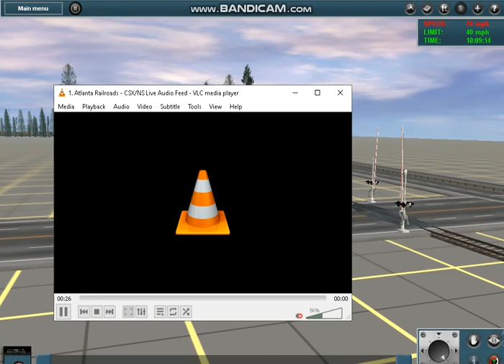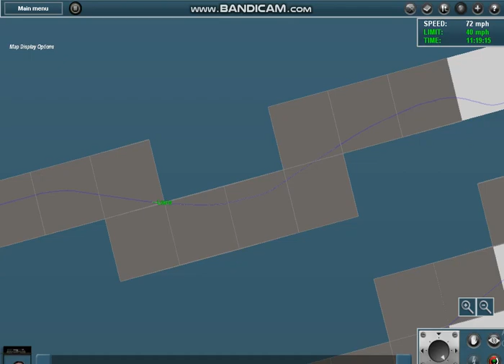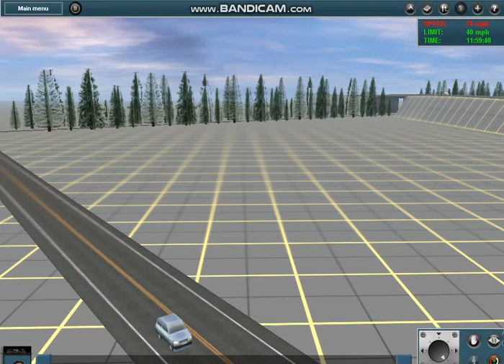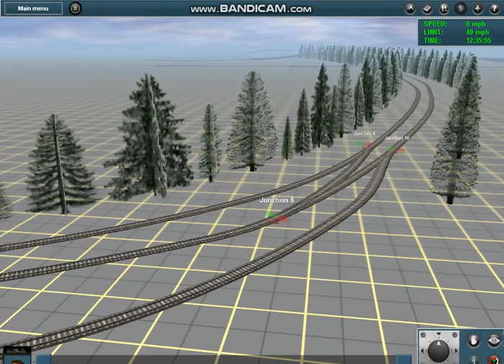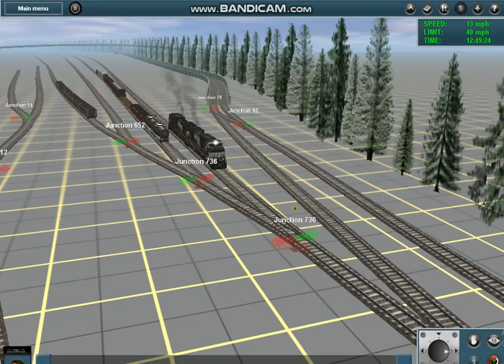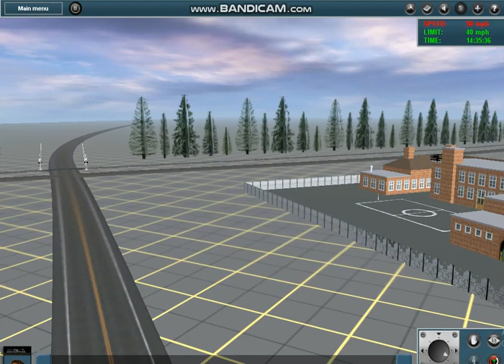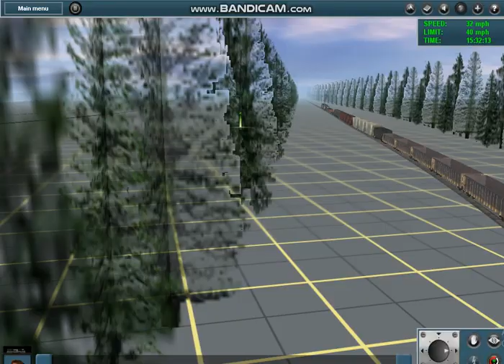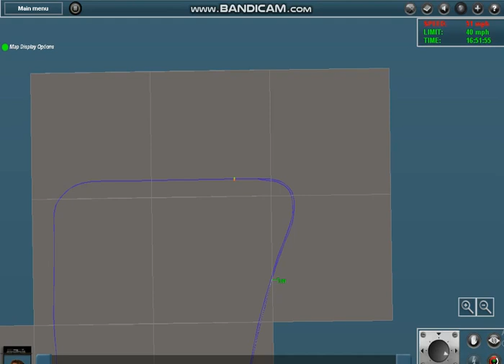Trainz 12 NS Columbus GA BAMA in Action 11